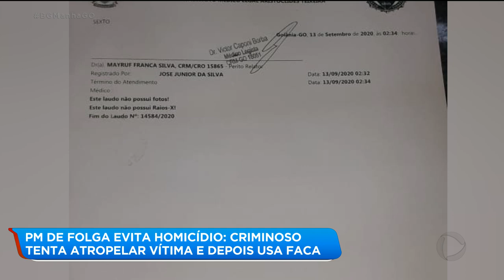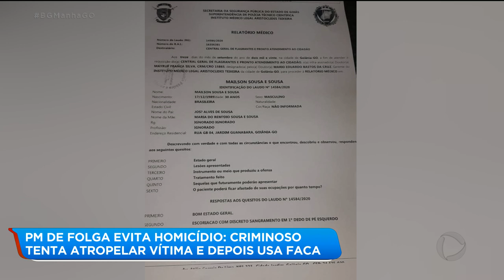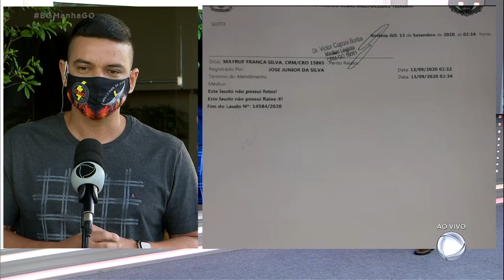PM DE FOLGA EVITA HOMICÍDIO: CRIMINOSO TENTA ATROPELAR VÍTIMA E DEPOIS USA FACA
Um policial de folga conseguiu impedir o assassinato de um homem que por três vezes quase foi atropelado. Como o criminoso não conseguiu jogar o carro em cima dele, partiu para cima com uma faca.